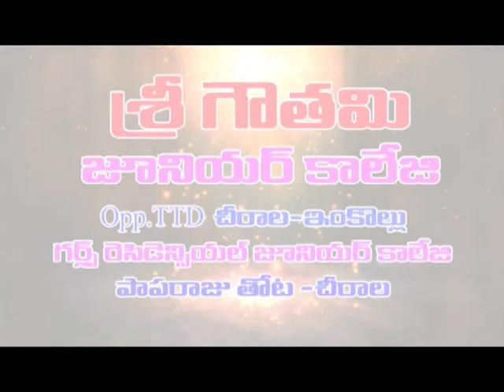చీమకుర్తి సబ్ రిజిస్ట్రార్ ఆఫీసుపై ఎసిబి దాడి | Dn5 News